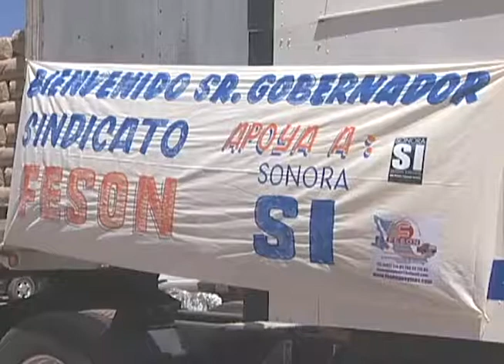Gobernador entregó material de construcción a familias afectadas por huracán “Jimena”. 12-05-2010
Guaymas, Sonora.- Un total de 3 mil familias de Guaymas, Empalme y poblados aledaños afectados por el paso del Huracán “Jimena” recibieron este miércoles materiales para la reconstrucción de sus hogares por parte del Gobernador de Sonora, Guillermo Padrés Elías, con una inversión por el orden de los 206 millones de pesos.

Fecha del evento: 12 de Mayo del 2010